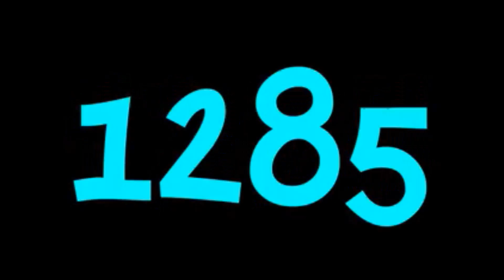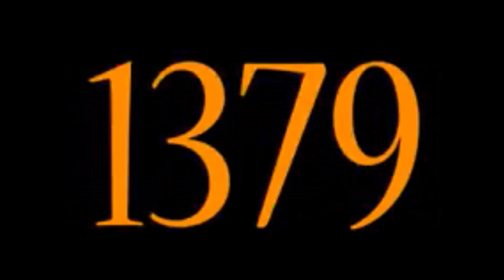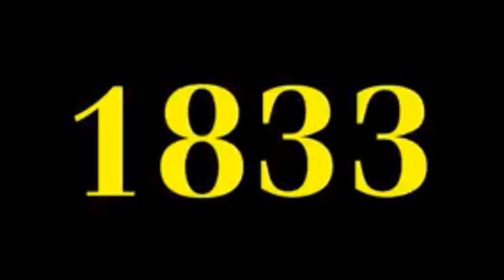Prime Free Numbers Rainbow Fonts 1-2020 the year Mike-Raven with 10 min